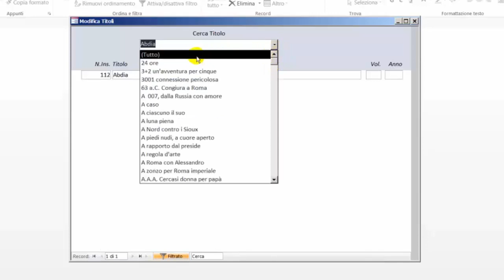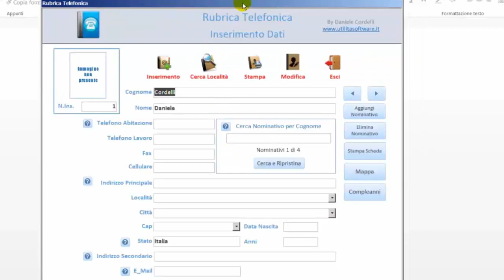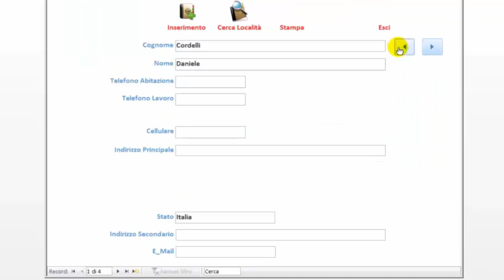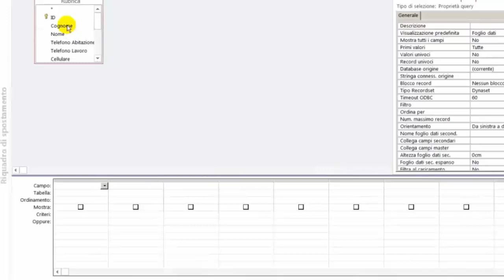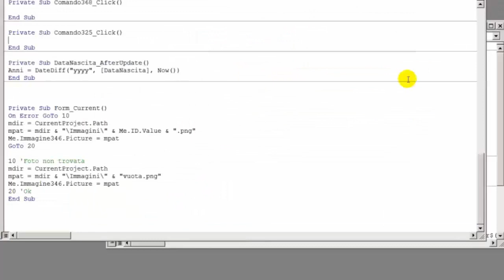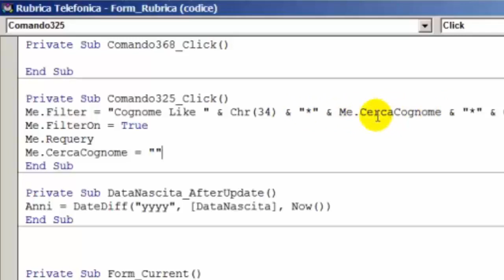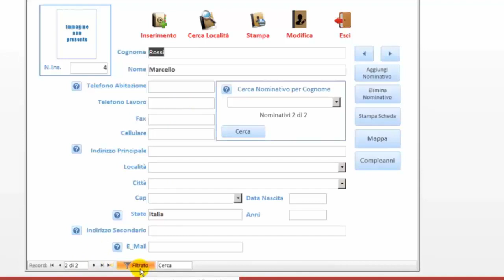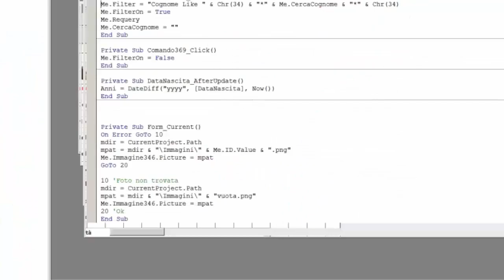Access: Creare un filtro - Codice errore apostrofo -Tutorial 62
Per ricercare dati in una maschera creiamo una maschera con il codice e inoltre risolviamo l'errore nella ricerca di dati con l'apostrofo.